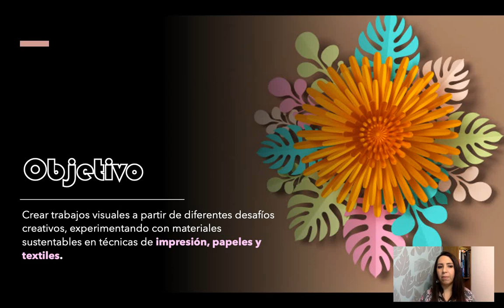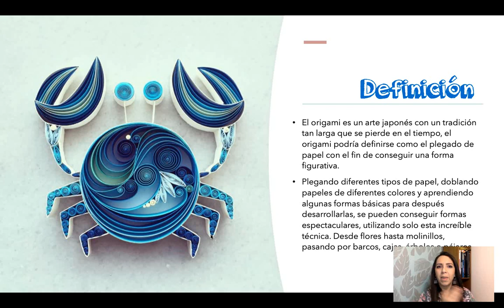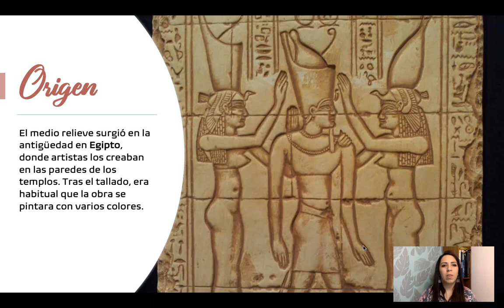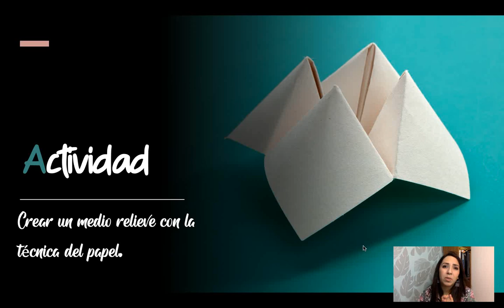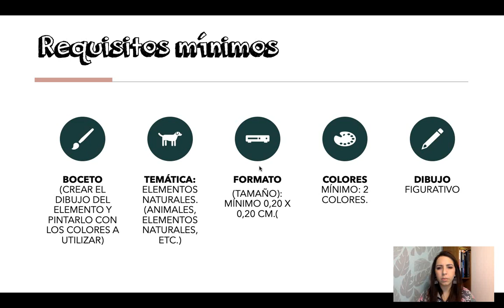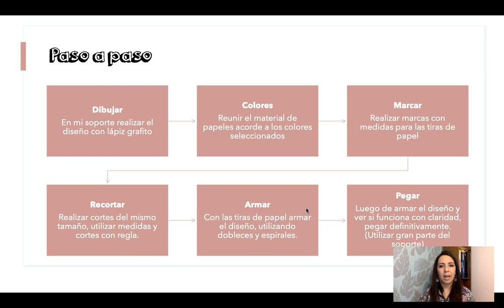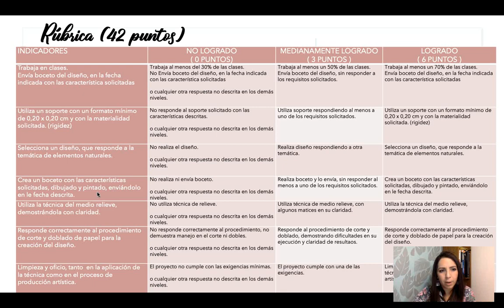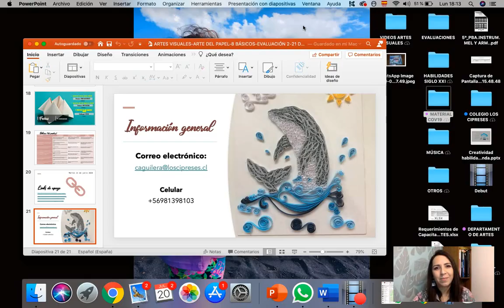ARTES VISUALES-8 BÁSICOS-ARTE DEL PAPEL-21 DE JULIO 2020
PROFESOR CECILIA AGUILERA